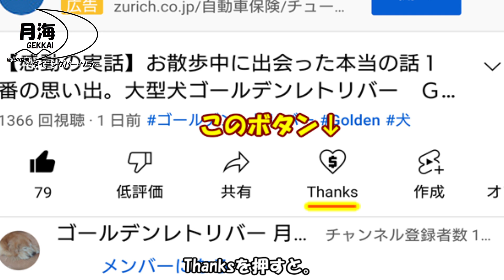頂いたプレゼントに驚きと感謝で迎える９回目の誕生日 【golden retriever japan】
そらの誕生日。今年で９回目です。
お客さんからメロンのプレゼントを頂き。
YouTube番組の機能で誕生日ケーキを購入しました。
ひと昔前なら考えられない時代の進化に驚きと感動です。
そらにはこれからも元気に楽しく暮らして欲しいです。

月海の看板犬そらの番組です！
ゴールデンレトリバー８歳の男の子です。

３年以上のYouTubeで１０００個以上の動画を配信していましたが、、、。
誤ってすべて消えてしまいました。、また１からやり直しです。
日常の生活風景からわんちゃんのしつけなどアップしています。
何でも一緒に行動する可愛い相棒、家族です。
誤って消えてしまう前には、

★ヤフー記事
で紹介されました。

★レトリーバー｜国内最大のレトメディア「レトリーバーライフ/Retriever Life」

★紹介！かわいい犬動画

★可愛い犬動画笑えるおもしろ犬動画

ご登録してもらえると嬉しいです！

居酒屋経営２０年。毎日仕込み中に昼飯を作って食べています！
肥満体質の為、ご飯は１日１回お昼ご飯のみ（晩酌は別(笑)）
昼飯を楽しみに楽しみに生きています。毎日の昼飯をご紹介しています。